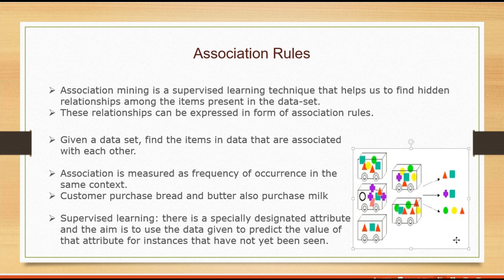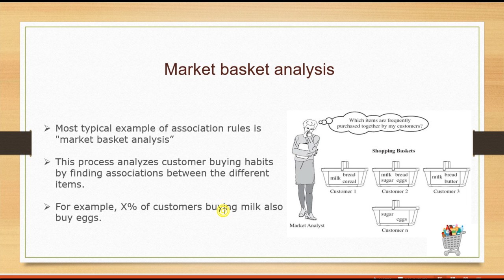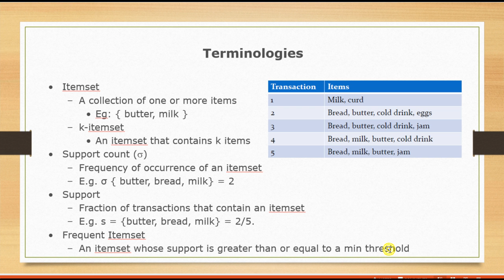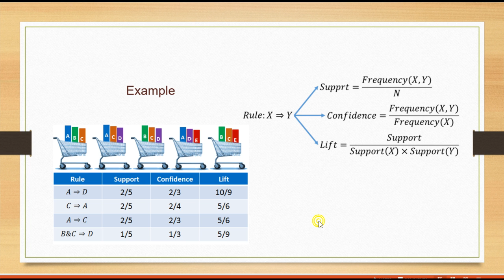1-Association Rules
Association rule learning is a method for discovering interesting relations between variables in large databases.